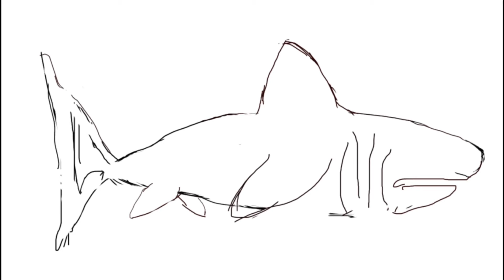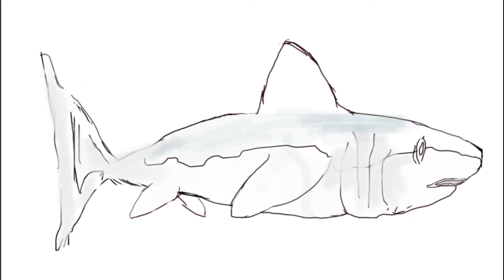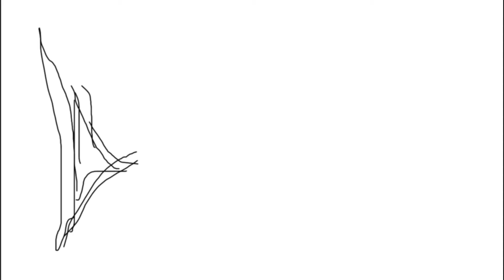White Shark (tryin140bpm)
Music and art by Brad McGowan